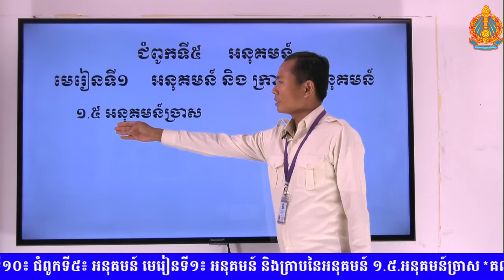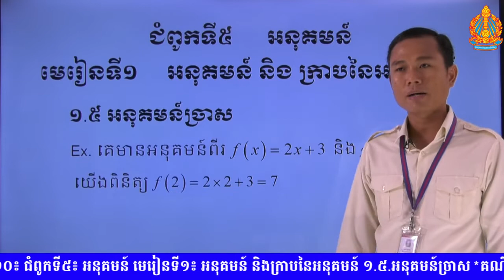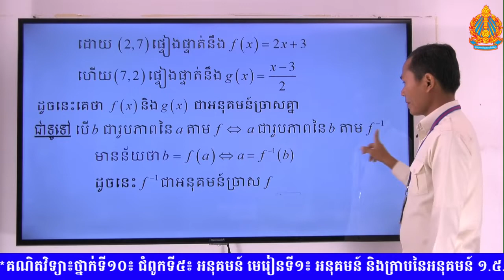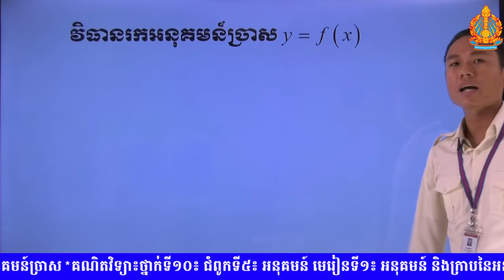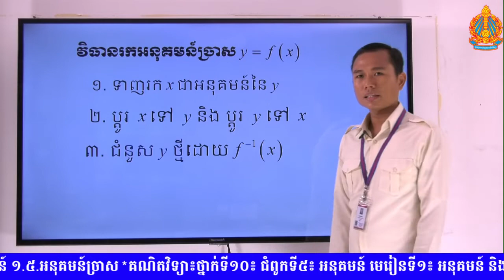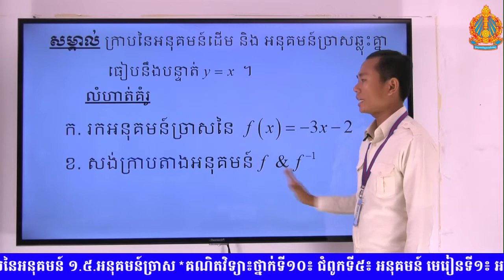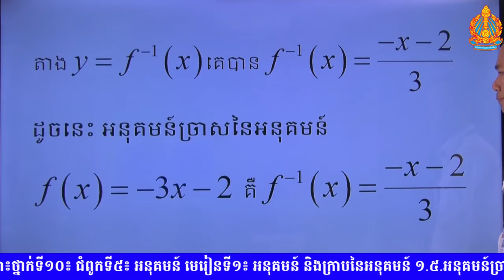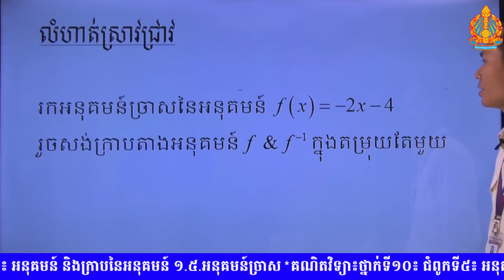4 គណិតវិទ្យា៖ថ្នាក់ទី១០៖ ជំពូកទី៥៖ អនុគមន៍ មេរៀនទី១៖ អនុគមន៍ និងក្រាបនៃអនុគមន៍ ១ ៥ អនុគមន៍ច្រាស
គណិតវិទ្យា៖ថ្នាក់ទី១០៖ ជំពូកទី៥៖ អនុគមន៍ មេរៀនទី១៖ អនុគមន៍ និងក្រាបនៃអនុគមន៍ ១ ៥ អនុគមន៍ច្រាស